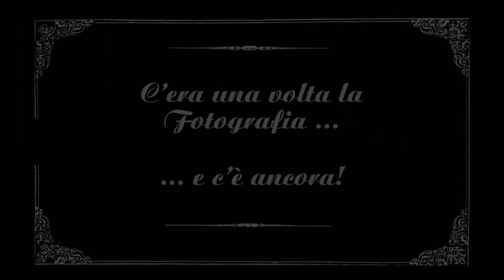Reportage fotografico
Per VIDEO ACADEMY, il format didattico sulla fotografia prodotto da Around Gallery, , Massimo Di Nonno parla di come raccontare una storia per immagini.

Il reportage fotografico è un racconto per immagini. Per raccontare una storia è indispensabile conoscere bene il soggetto ed essere animati da un interesse verso l’argomento che si desidera trattare. Non è necessario prendere un aereo e volare dall’altra parte del mondo per trovare una storia degna di essere raccontata. Spesso anche le realtà dietro casa meritano la nostra attenzione. In ogni caso il reporter dovrà seguire un metodo nella costruzione del reportage che tenga in considerazione molteplici aspetti della narrazione per immagini.

Nato a Campobasso nel ’68, Massimo Di Nonno si trasferisce a Torino nel ’98 , dove realizza progetti di arte contemporanea con Annamaria Ferrero e inizia a lavorare come fotografo per l’agenzia Mediamind.
Nel 2003 si trasferisce a Milano dove lavora con l’agenzia Tam Tam e di lì a poco fonda con Samuele Pellecchia l’agenzia Prospekt.
Attualmente lavora come contributor di Getty Images e fa parte del collettivo Buenavista Photo. Ha realizzato reportage, mostre e pubblicazioni su temi d’attualità sociale, politica e ambientale. Ha pubblicato sulle più importanti testate nazionali ed internazionali. Nel 2012 realizza con Alessandro Tosatto, in occasione del decimo anniversario del terremoto in Molise, il documentario “Aspettando casa mia”. Nel 2015 realizza con Marzio Mian, Nicola Scevola e Nanni Fontana il web documentario The River Journal Project.